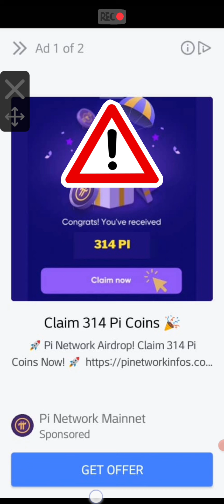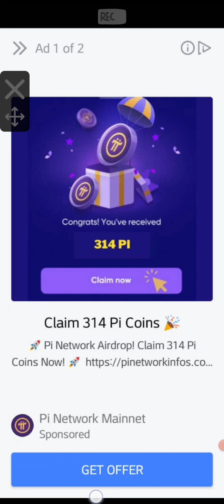Tomato Airdrop Distribution | Pi Network important update | Must Watch Pi Network Coin Withdrawal